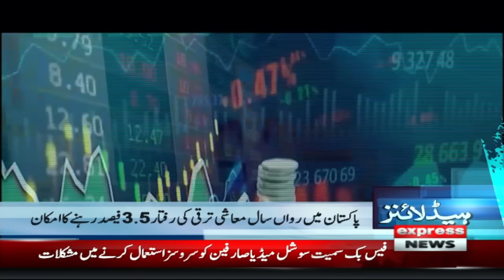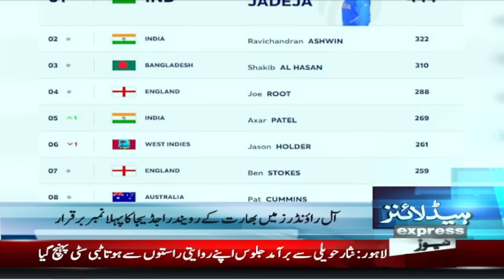Rain Prediction | Rain Update | Pakistan Rain | News Headlines 7 PM | 17 July 2024